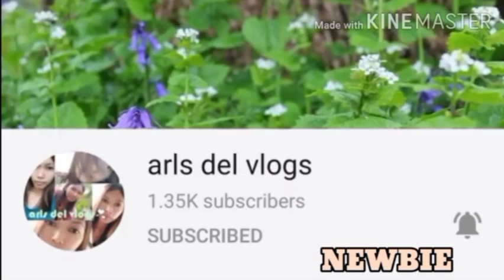PAMPAPAYAT NA WAIST TWISTING DISC | AnnaJoe VLOGS